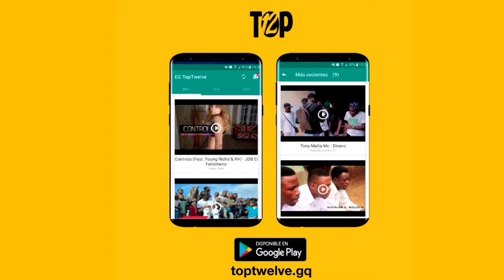Tony Mafia MC - Amor de chulos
Tony Mafia MC interpretando "Amor de chulos", de "Lírica Crimen". 2018
🎶📲📥📩 DESCARGAS